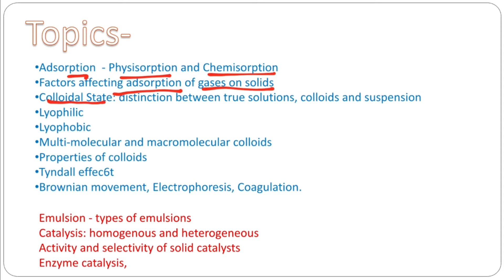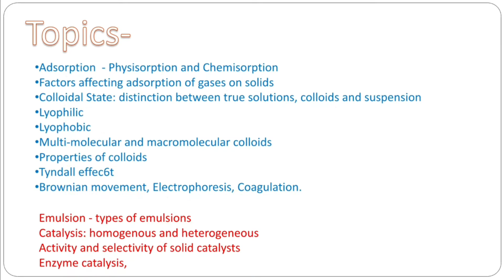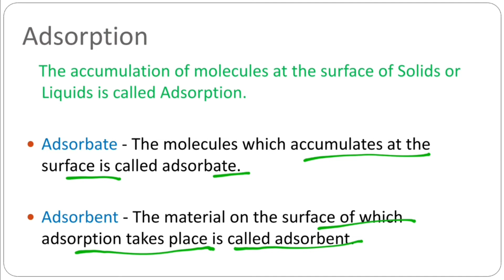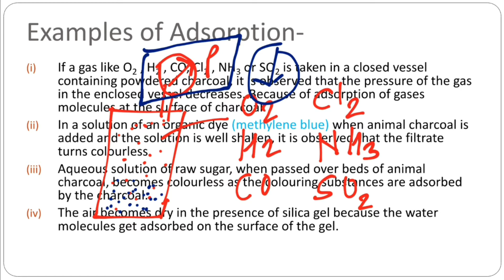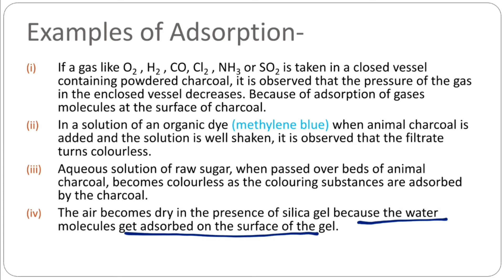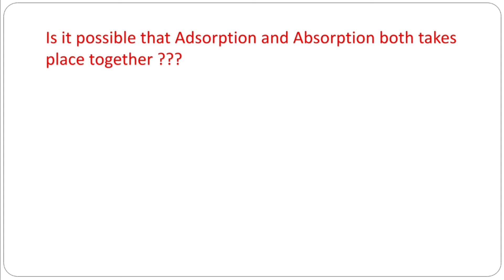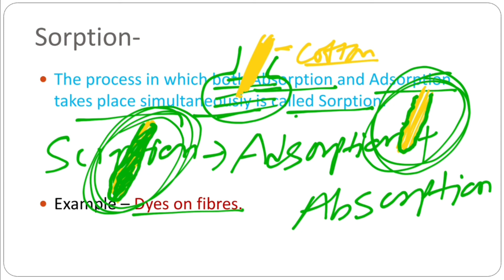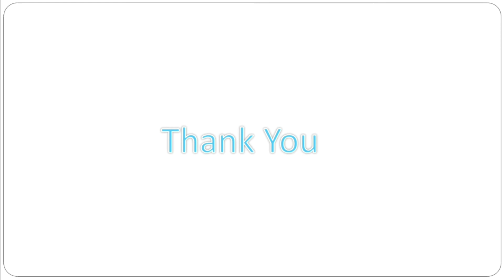SURFACE CHEMISTRY PART -1 ( ADSORPTION ) | CLASS 12 | CHAPTER-5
Our Handpicked Books and Gadgets